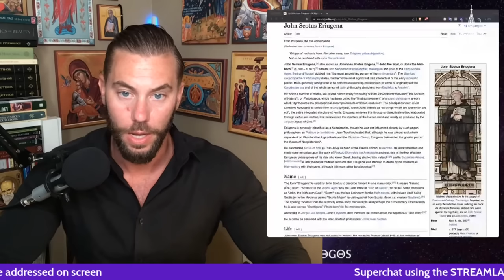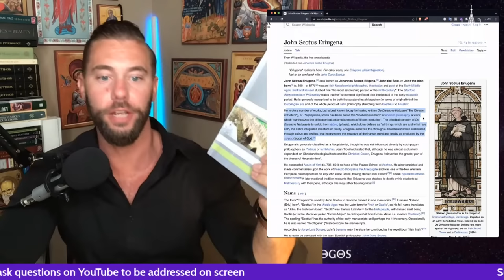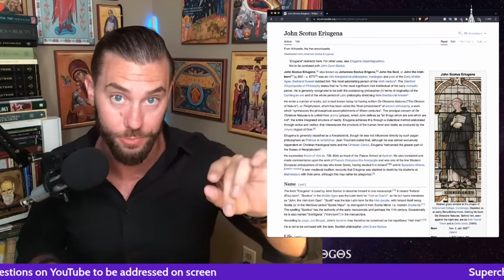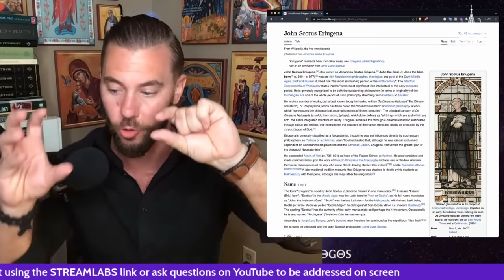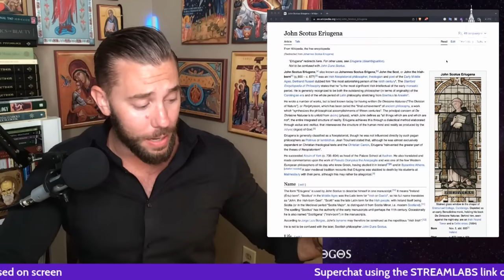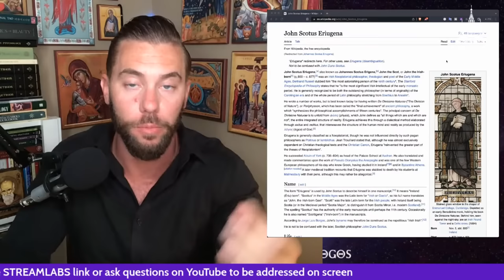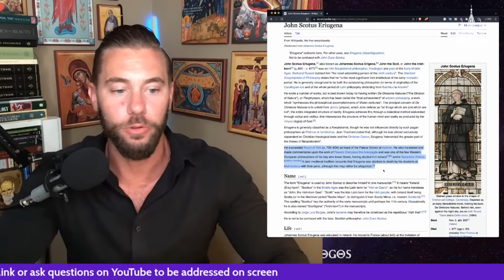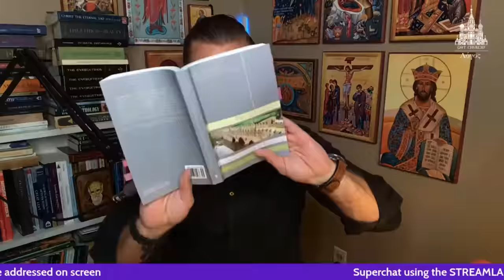Periphyseon: The Philosophy of John Scotus Eriugena (Sponsored Stream)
A major thank you goes out to Geoffrey Ivey for sponsoring this stream on review of the 9th century book Periphyseon and the philosophy of the Irishman John Scotus Eriugena. Make sure to check it out and let me know what you think.
God bless

Bitcoin: 3QNWpM2qLGfaZ2nUXNDRnwV21UUiaBKVsy
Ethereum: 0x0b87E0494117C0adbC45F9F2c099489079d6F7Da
Litecoin: MKATh5kwTdiZnPE5Ehr88Yg4KW99Zf7k8d